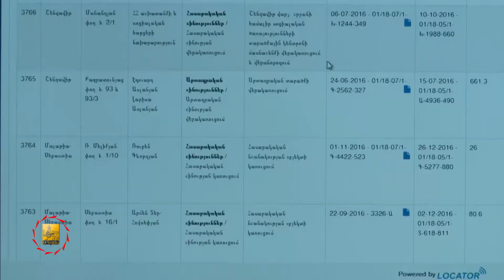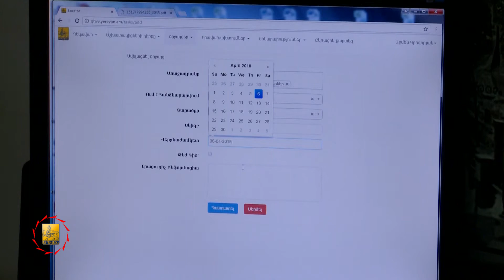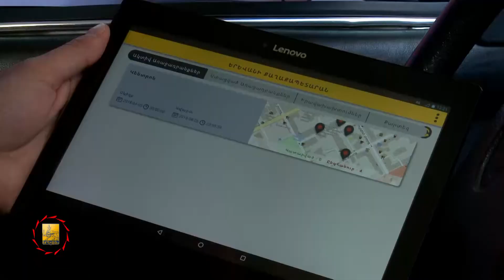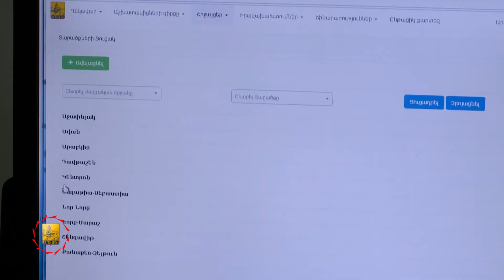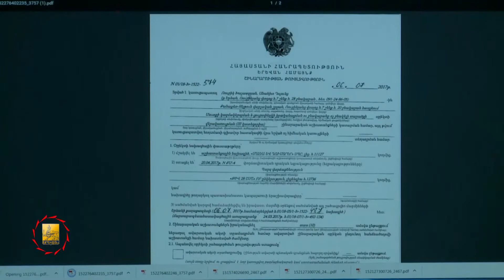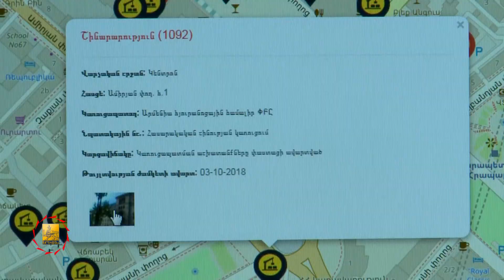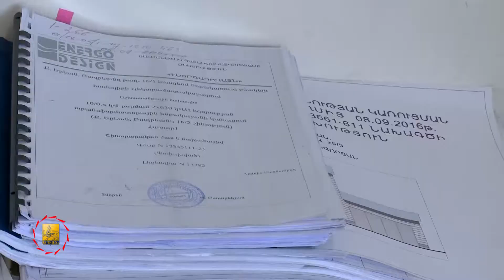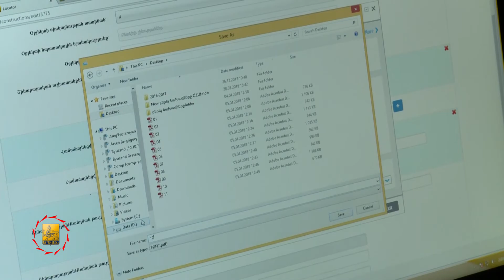Մայրաքաղաք հաղորդաշարն անդրադարձել է քաղաքաշինության ոլորտում ներդրված նոր տեխնոլոգիաներին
Մայրաքաղաքհաղորդաշարն անդրադարձել է քաղաքաշինության ոլորտում ներդրված նոր տեխնոլոգիաներին

Ամբողջական հաղորոդումը կարող եք դիտել շաբաթ-կիրակի ArmNews-ով